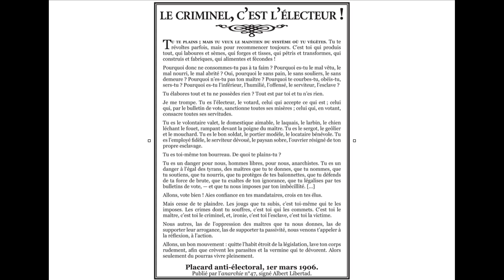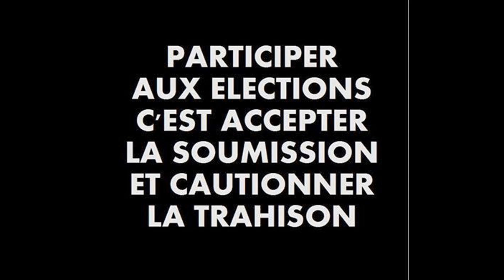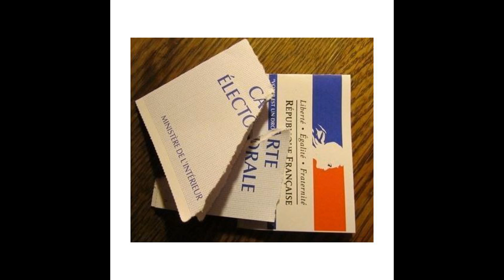Le criminel c'est l'électeur ( Albert Libertad )